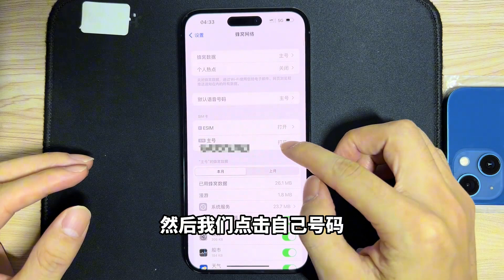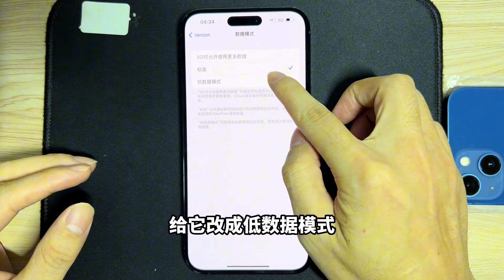iPhone有锁机QPE耗电 省电教程，终极解决方案